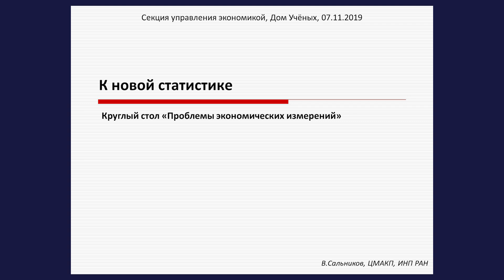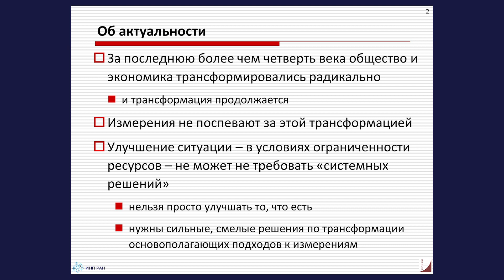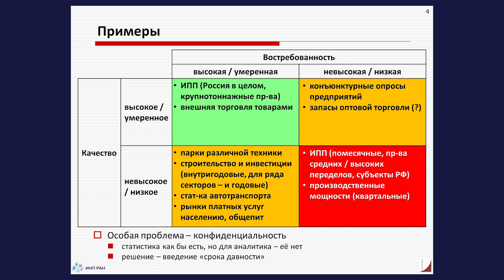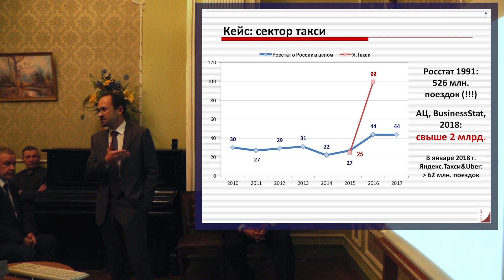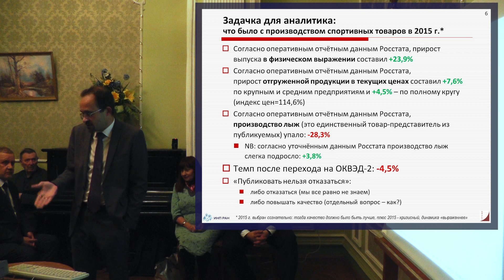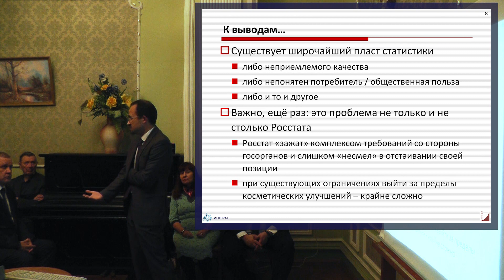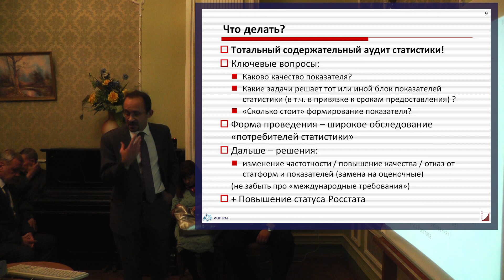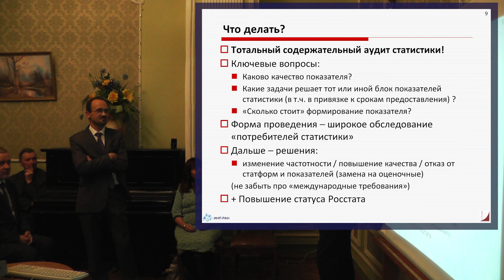Что делать с Росстатом?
Сальников Владимир Алексеевич, к.э.н., заведующий лабораторией ИНП РАН

За последнюю более чем четверть века общество и экономика трансформировались радикально и трансформация продолжается. Измерения не поспевают за этой трансформацией. Улучшение ситуации – в условиях ограниченности ресурсов – не может не требовать «системных решений» Нельзя просто улучшать то, что есть. Нужны сильные, смелые решения по трансформации основополагающих подходов к измерениям. Нужно всегда понимать какого качества информация и для чего она нужна. Примерно 20% информации и достаточно качественна и достаточно нужна. Примеры областей статистики в разных квадратах осей качества и востребованности. Есть сегменты, где качества совсем не хватает, в силу того, что статистика отображает что-то другое. Пример сектора такси: несоответствие данных Росстата и Яндекс Такси. Пример: производство спортивных товаров и как оно меняется. Масштаб накопленного уточнения ИП по видам деятельности для Москвы. Проблема: Росстат зажат противоречивыми требованиями со стороны органов власти. Нужен аудит статистики.

Выводы:

Существует широчайший пласт статистики
- либо неприемлемого качества
- либо непонятен потребитель / общественная польза
- либо и то и другое

Важно, ещё раз: это проблема не только и не столько Росстата

- Росстат «зажат» комплексом требований со стороны госорганов и слишком «несмел» в отстаивании своей позиции
- при существующих ограничениях выйти за пределы косметических улучшений – крайне сложно

Что делать?

Тотальный содержательный аудит статистики!

Ключевые вопросы:

- Каково качество показателя?
- Какие задачи решает тот или иной блок показателей статистики (в т.ч. в привязке к срокам предоставления) ?
-«Сколько стоит» формирование показателя?

Форма проведения – широкое обследование «потребителей статистики»

Дальше – решения:

- изменение частотности / повышение качества / отказ от статформ и показателей (замена на оценочные)
- (не забыть про «международные требования»)
+ Повышение статуса Росстата